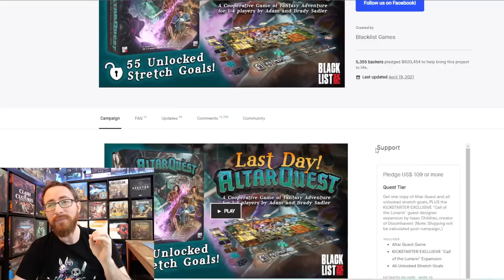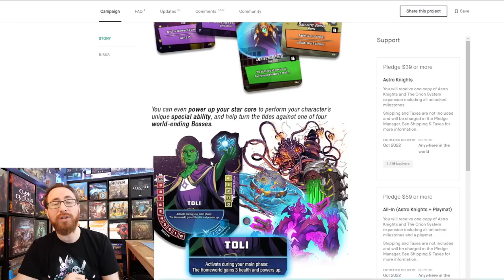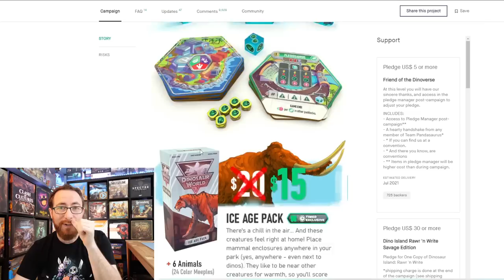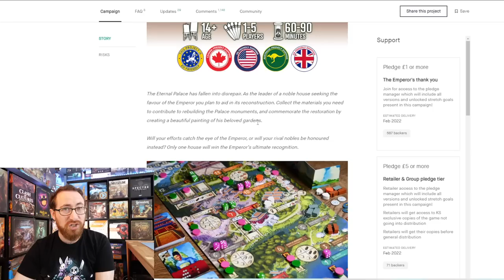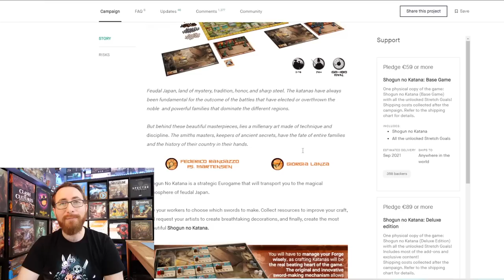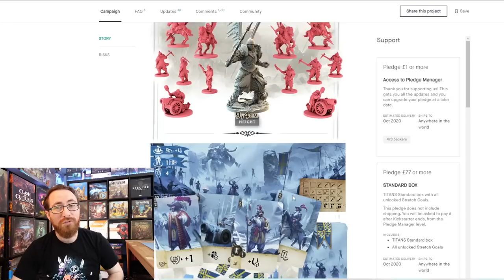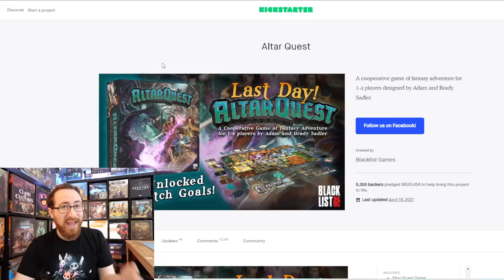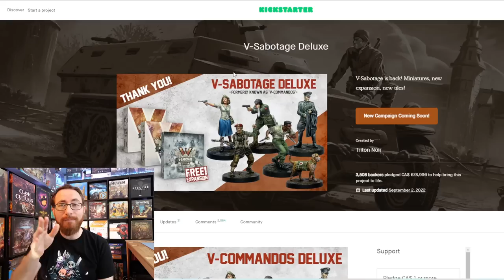The Hype Went Away - Sometimes They Show Up And You've Stopped Caring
I’ve backed around 400 games over the course of my crowdfunding career…that’s a lot of games, but sometimes the hype fades before the game ever arrives. Here’s a list of 11 of those games which my hype for the game disappeared before it ever arrived.

TimeStamps:
0:00:00 - Overview
0:01:31 - Altar Quest
0:04:33 - Astro Knights
0:07:20 - Bone to Pick
0:08:45 - Dinosaur World
0:11:10 - Dragonbond: Lords of Vaala
0:13:18 - Eternal Palace
0:14:56 - Orconomics
0:16:49 - Shogun no Katana
0:19:11 - Theurgy
0:21:03 - Titans
0:23:16 - V-Sabotage
0:26:07 - Should I Have Backed?
0:30:21 - Wrapping Up